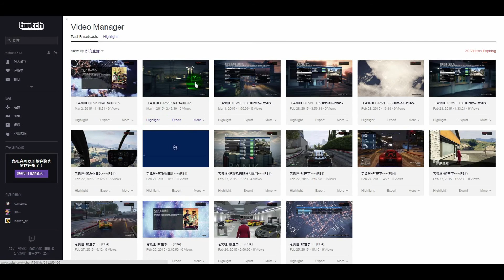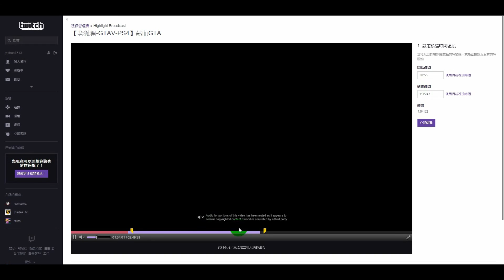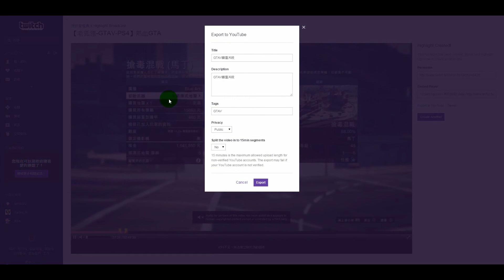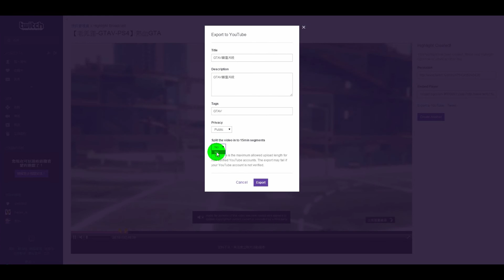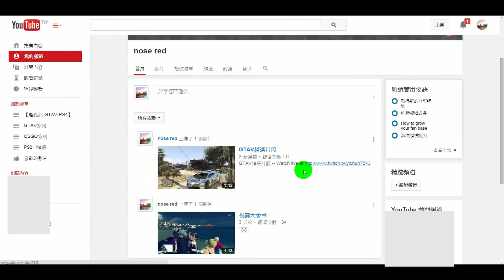twitch直播設定【3】twitch精選片段設定、上傳youtube方法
twitch精選片段設定、上傳youtube方法